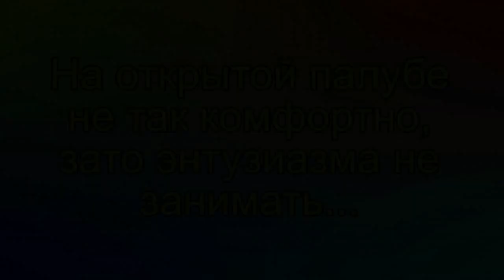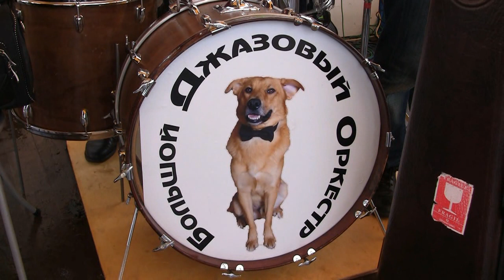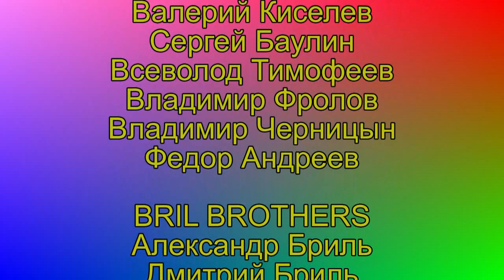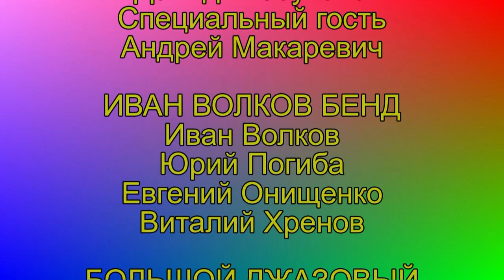Джазовый пароход - 2012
Без свинга нет джаза. Под таким лозунгом 10 июня 2012 года Джаз Арт Клуб (Москва) организовал очередной джазовый праздник на воде. На этот раз любители джаза совершили увлекательную прогулку по Москве-реке на борту теплохода "Порт-Артур" и получили огромное удовольствие от всего, что там происходило.